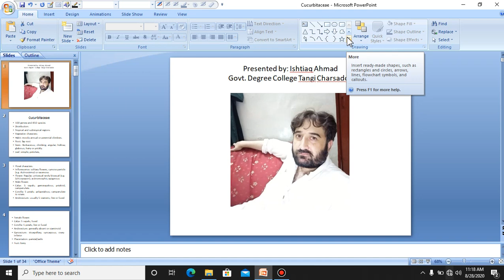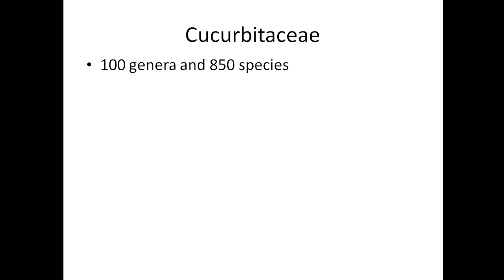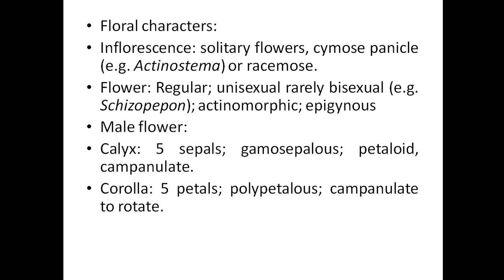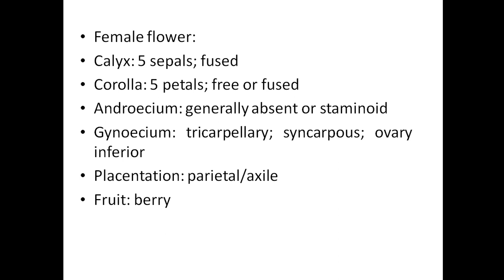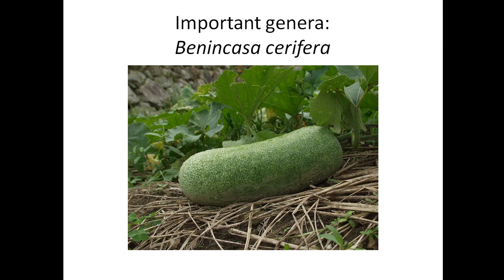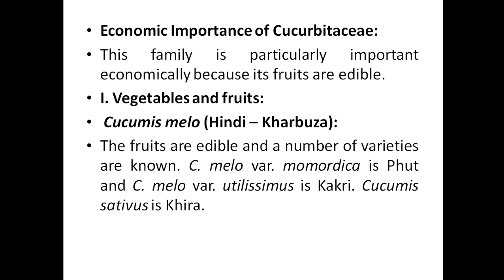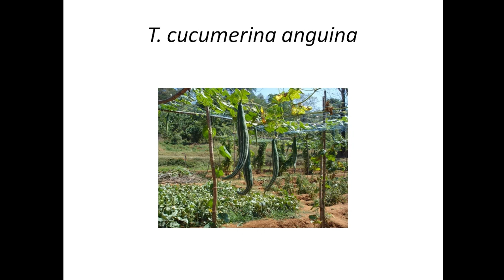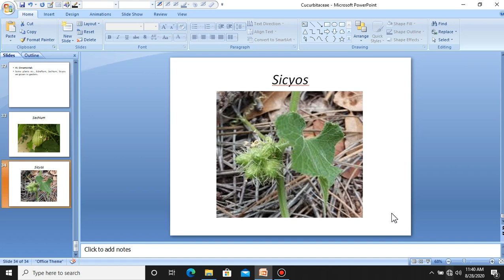Family Cucurbitaceae (Hindi/Urdu)...Use head phones plz...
Cucurbitaceae, the gourd family of flowering plants, belonging to the order Cucurbitales and containing 100 genera and about 850 species of food and ornamental plants. Members of the family are annual or perennial herbs native to temperate and tropical areas and include cucumbers, gourds, melons, squashes, and pumpkins. Most species are extremely sensitive to temperatures near freezing, a factor that limits their geographic distribution and area of cultivation. Cucurbits have a generally low nutrient content, one exception being the winter squashes (certain varieties of Cucurbita maxima, C. moschata, and C. pepo).